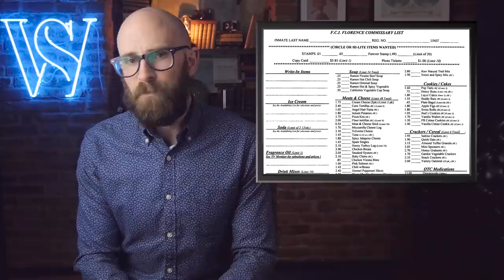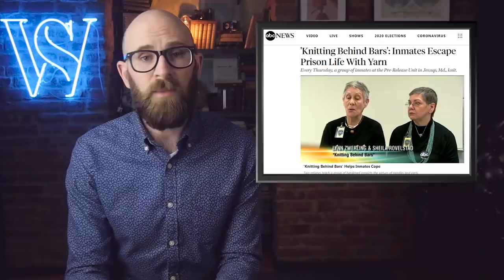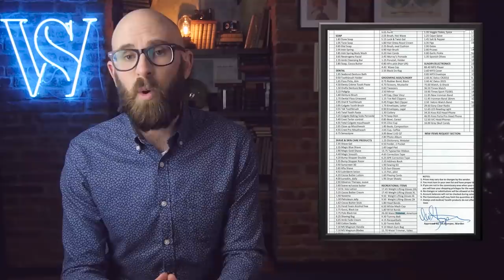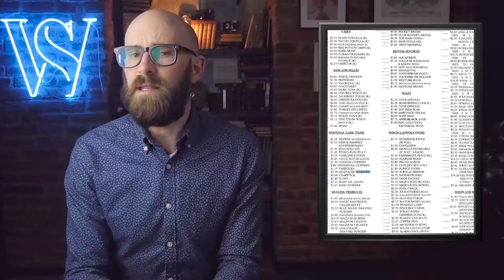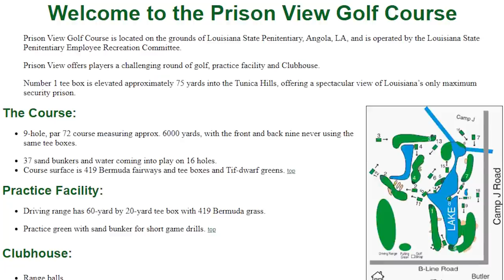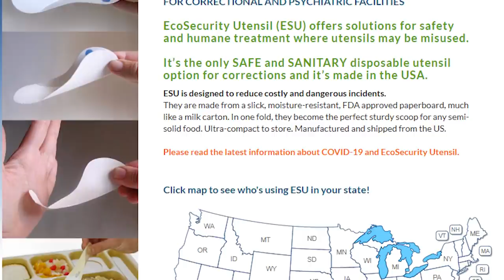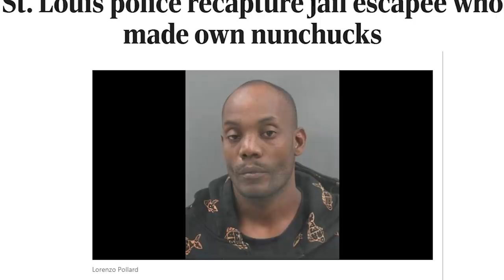The Strangest Things People Can Get in Prison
Coming up:

10. Baby Clams and Oysters
9. Crochet Hooks
8. Waist trimmers
7. Mustache Scissors
6. Prison Gift Shop
5. A spork (spoon-fork)
4. Nunchucks
3. Hippy crack (laughing gas)
2. Prison wine (hooch)
1. Bombs